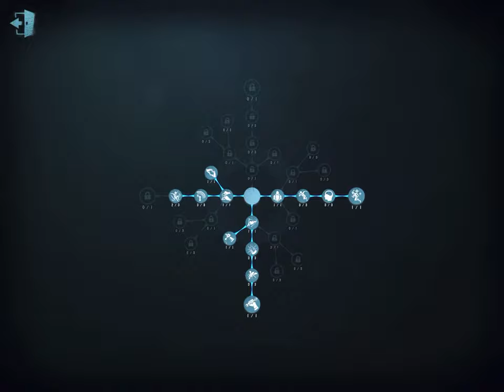DREAM WITCH: Unexpected Way to Give Out The Dungeon (IDENTITY V #8)